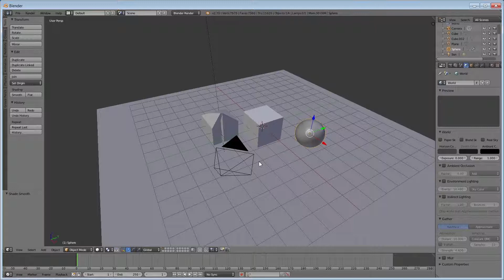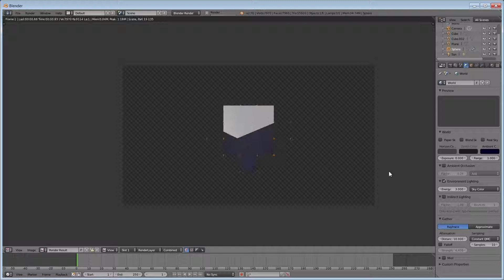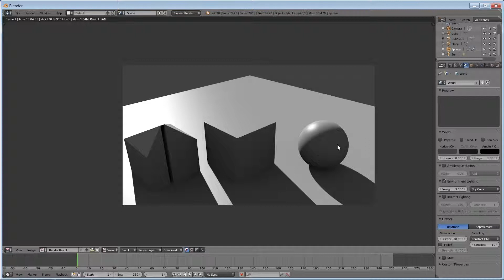Lär dig Blender #8 - Ljusa upp skuggor & världen - 3D-Kurs för nybörjare.